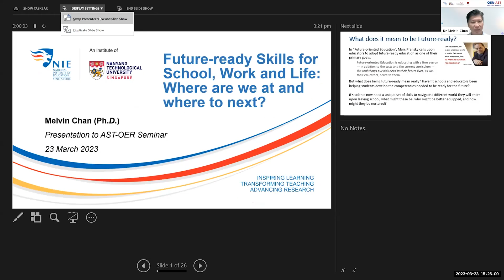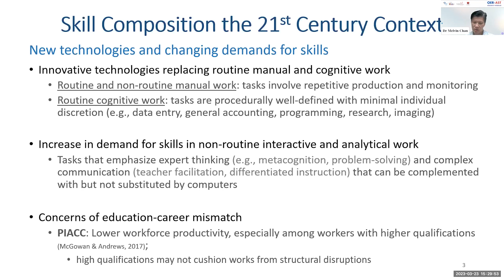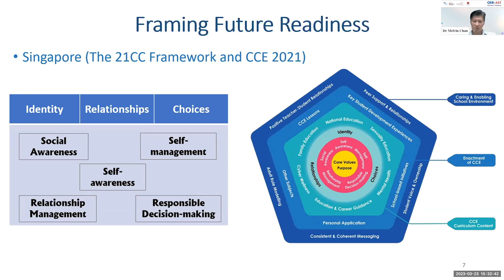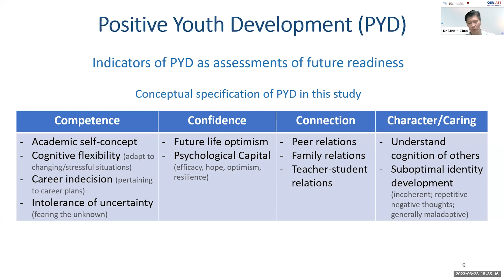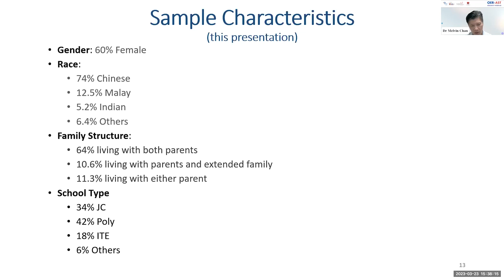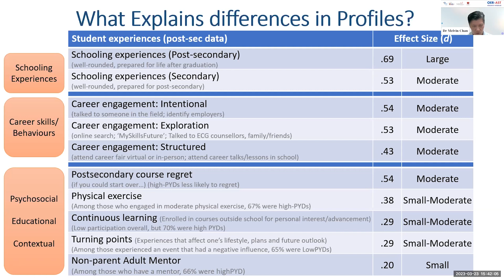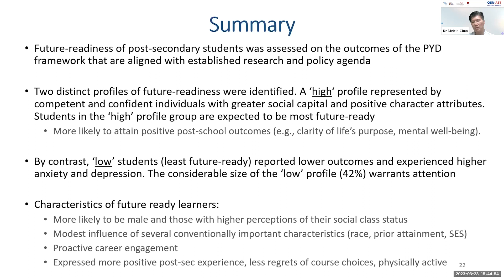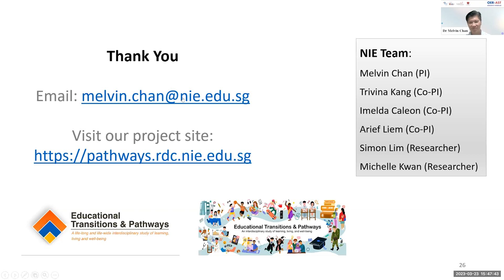Keynote 3 by Dr Melvin Chan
The OER-AST Research Webinar themed  “Nurturing Future-Ready
and Lifelong Learners ” took place on 23 March 2023. This webinar is jointly organised by the Office of Education Research, NIE, NTU and the Academy of Singapore Teachers, MOE.

Future-Ready Skills for School, Work and Life: Where Are We At and Where To Next?
Abstract: As young people move from formal schooling to continuous learning in higher education and work settings, they will negotiate choices, commitments, and expectations for which they may not always be prepared to navigate. Academic aptitude will remain important for competitive enrolment into higher learning institutions and entry into aspired industry sectors. But academic aptitude alone is insufficient. The constant evolution of new technologies will require that students learn independently throughout their lives. What then do students need to know and be able to do in order to thrive in and contribute to an evolving world of work that demands greater inter-connectivity, adaptability, self-awareness, and self-directedness? In this talk, the speaker will draw insights from an ongoing large-scale study to highlight a range of future-ready skills that are increasingly viewed as critical for fostering successful school-to-work pathways. This study involved over 4,000 post-secondary students, with about one-third from Secondary Three. This talk will discuss preliminary findings for future-ready skills from the theoretical perspective of positive youth development. Subsequently, the speaker will highlight influences arising from students’ background, and the varying contexts of secondary and post-secondary schooling that support (or inhibit) the development of future-ready learners. Concluding the talk, the speaker will outline current challenges and promising directions.